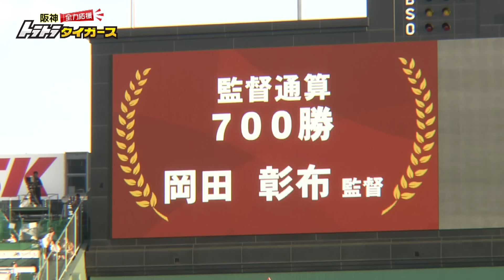【7/31 阪神-巨人】及川雅貴の『初』『初』『初』で首位巨人に連勝！とらほ～！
阪神9－6巨人
Xも始めております‼
   / 1985toratora1
あなたの阪神愛をカタチにします！